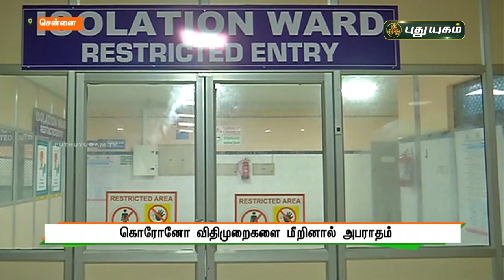கொரோனா விதிமுறைகளை மீறினால் அபராதம்! செய்தித் துளிகள் | PuthuyugamTV